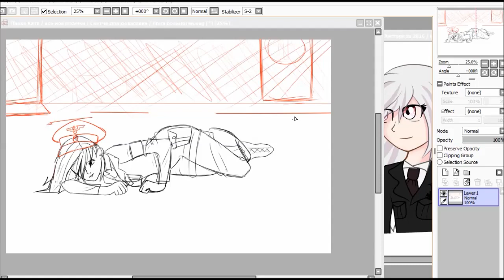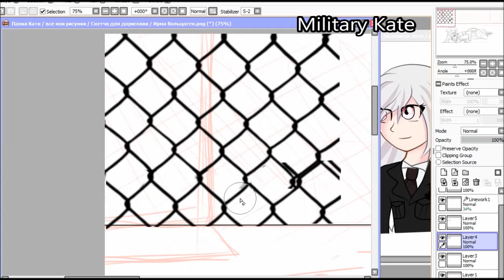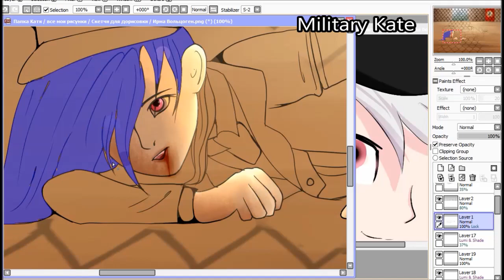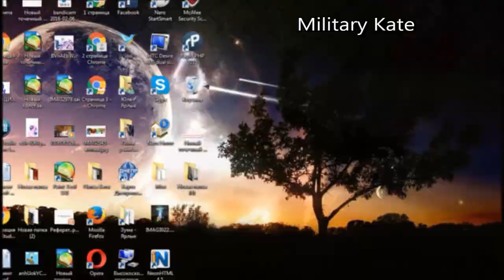BLOOD ART - Irma Volsogen (Nazi) - SpeedPaint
Hello))
Time - 2h